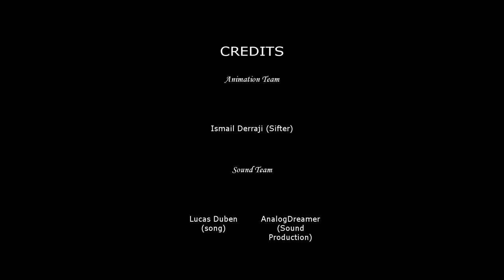Promises (by Sifter)